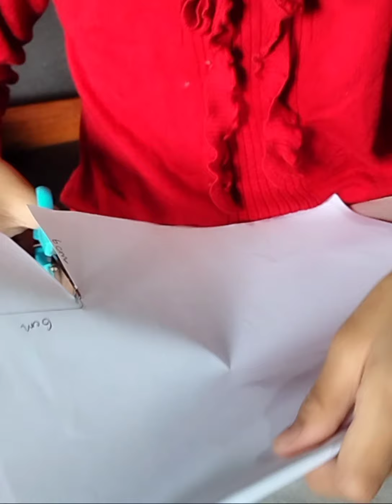Naupang te tan a hlimawm leh nuam.,..paper hmang in pangpar Siam ang aw 🌺\\VnF Family